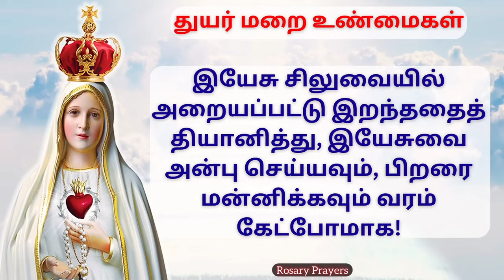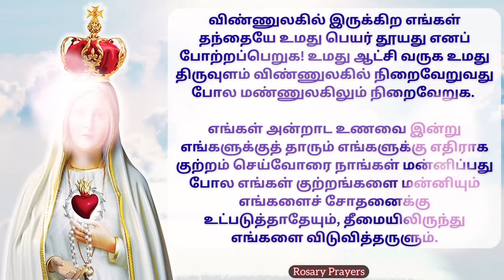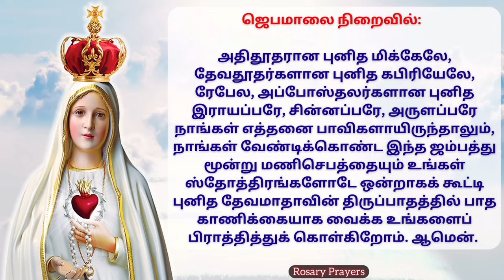19-11-2024 Tamil Jebamalai | Tuesday Rosary in Tamil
Tuesday Jebamalai | துயர் நிறை மறை உண்மைகள் | Thuyar Nirai Marai Unmaigal | Today's Rosary